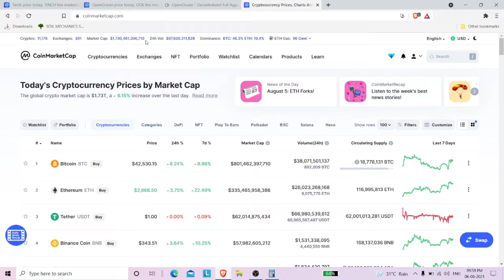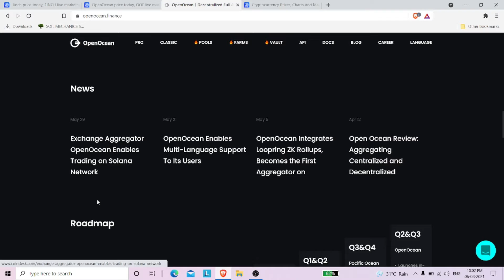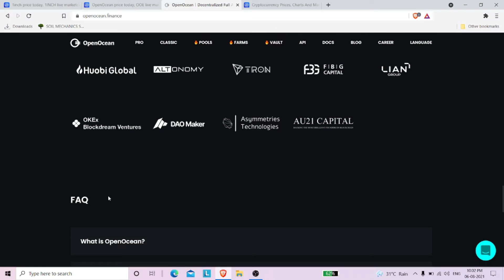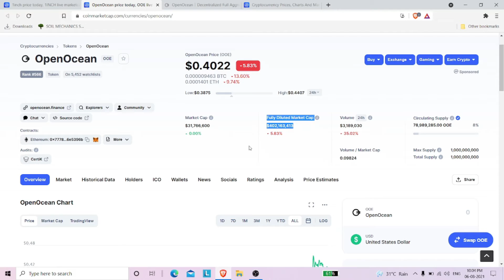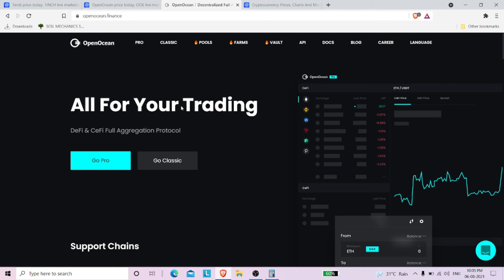OOE 🔥 | OpenOcean🚀 | HIDDEN GEM 💎 COIN | 100X coin?🔥 |CryptoIND review and price prediction in HINDI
OpenOcean is your entrance for efficient one-stop crypto asset trading that guarantees the best price on the market while enjoying low fees.

openocean price prediction

Intelligent routing and machine learning to offer best rates and lowest possible gas fees - Applies an optimizing algorithm based on Dijkstra and D-star to get the initial best route. Additionally, it constantly optimizes the routes based on machine learning using platform data.
Offers the best price to users by comparing the prices on aggregated DEXes with the best price on CEXes.